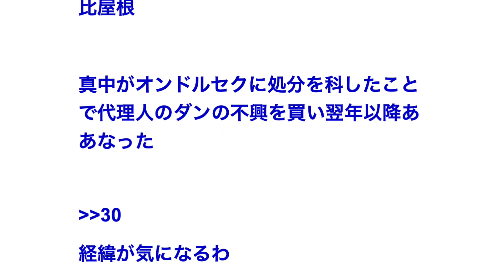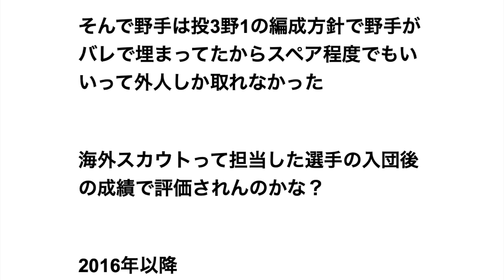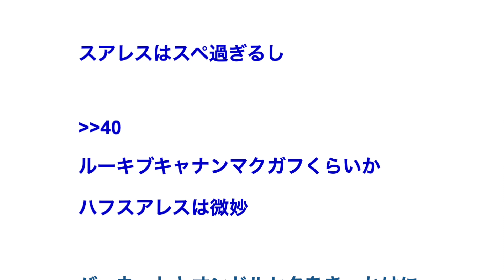ヤクルトが外国人スカウト下手くそになった理由